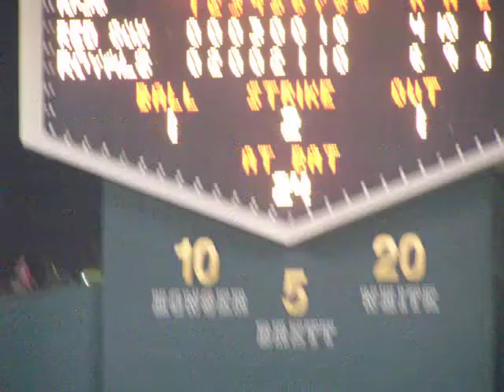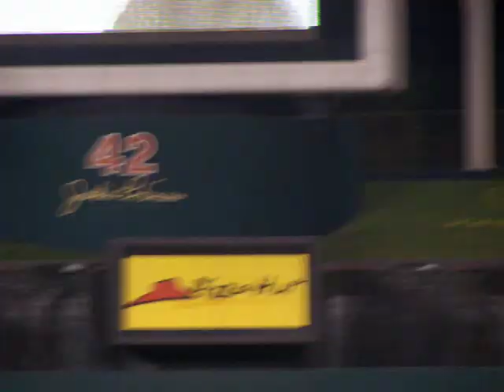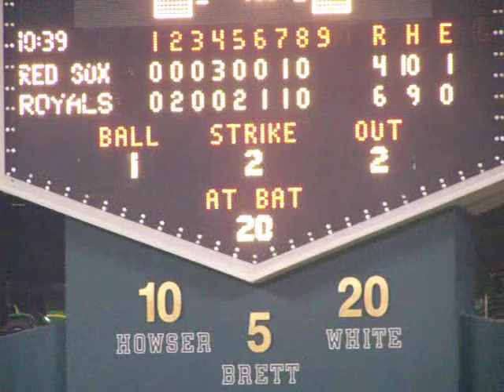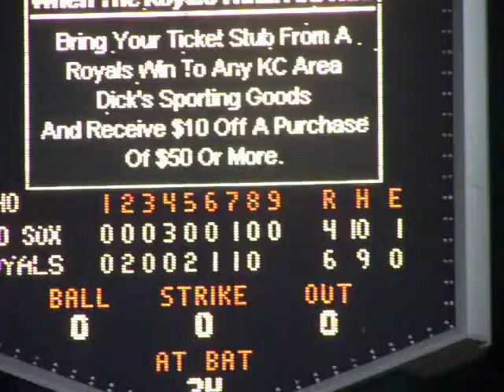Ambiorix Goes for the Save